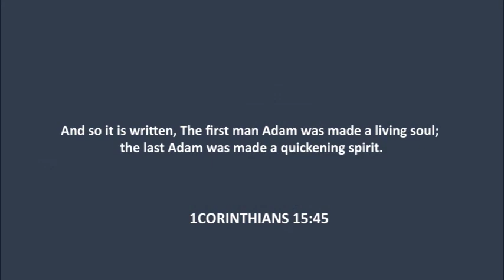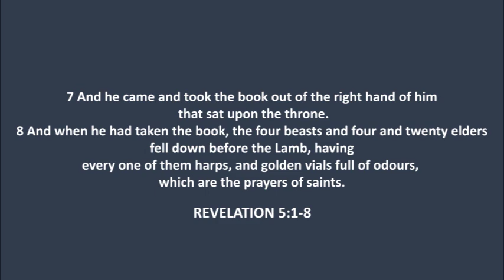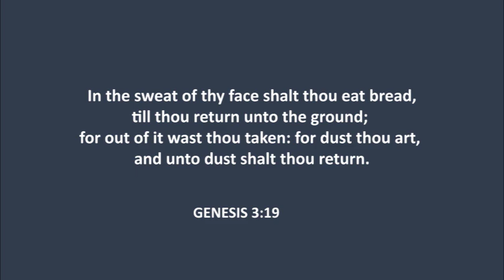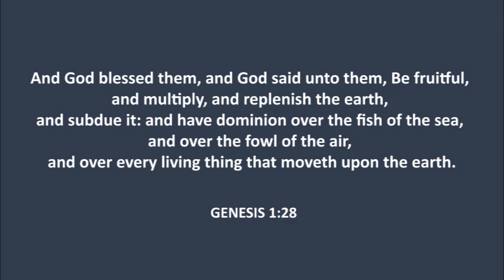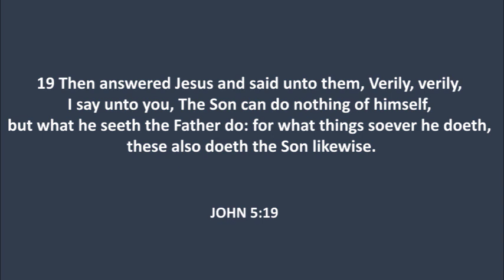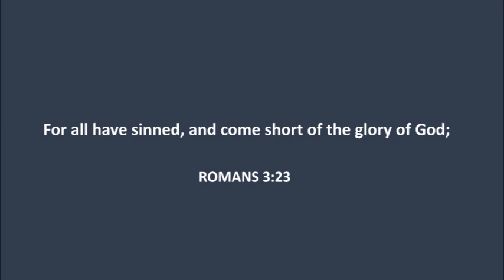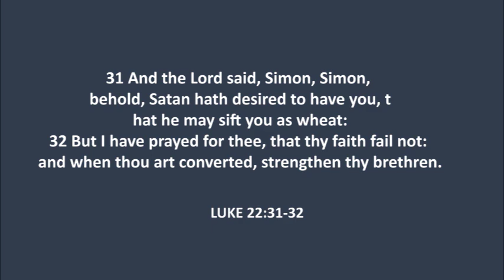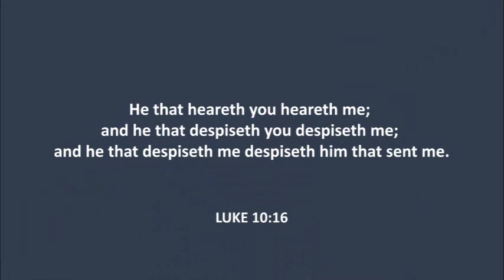Purpose of Man Part 2A ; The Creation and Fall of Adam